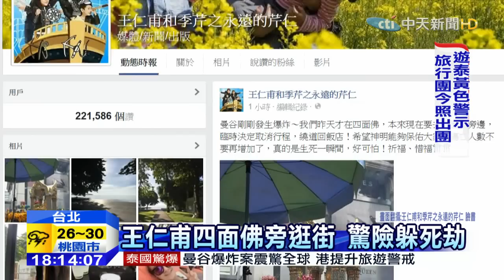20150818中天新聞 王仁甫、季芹生死瞬間 曼谷險遇爆炸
曼谷發生嚴重的爆炸，正好也在曼谷慶祝生日的王仁甫及季芹，可說是生死一瞬間，因為兩人當時原本就要前往四面佛附近的餐廳吃飯，後來因為買衣服拖了一點時間，才沒遇上爆炸事件，但據經紀人轉述，現場許多救護車都趕去救援，十分恐怖，一家人也趕緊回到飯店，不敢出門，兩人預計在18日晚上返台。而這一兩天同樣也在曼谷的藝人，李毓芬、王心凌也紛紛透過臉書報平安。